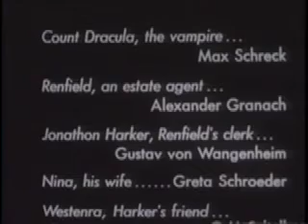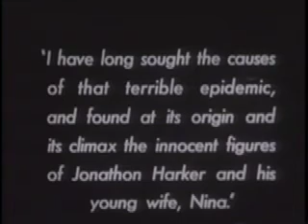Club Foot Orchestra plays Nosferatu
Composer: Richard Marriott; Conductor: Steed Cowart; Musicians: Dave Barrett, Beth Custer; Josh Ende, Kaila Flexor, Steve Kirk, Bob Lipton, Richard Marriott,  Doug Morton, Gino Robair